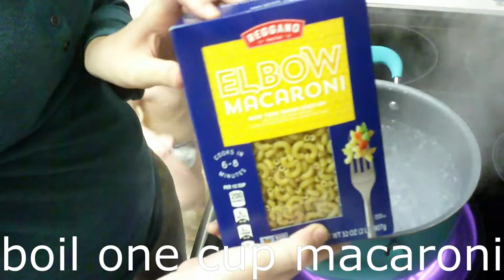Cheap and Easy Crockpot Meals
Hello!
Today I have for you 3 cheap and easy crockpot meals. I love crockpot meals because you can always customize them to how quickly you want them finished. You can put it on high if you're looking for a quick meal or put it on low for a dump and go meal. Crockpots are AMAZING! I hope you enjoy! Comment your favorite crockpot meals in the comments so that I can check them out!

COOKWME-GQ9ZYF

cheap crock pot meals
cooking
crock pot meals
easy meals
easy crock pot meals
crock pot
cook with me
crockpot recipe
crockpot meals
easy crock pot
this misfit momma